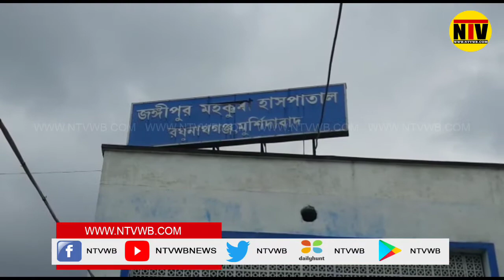পারিবারিক অশান্তির জেরে এক গৃহবধূকে মারধরের অভিযোগ উঠল শাশুড়ির বিরুদ্ধে